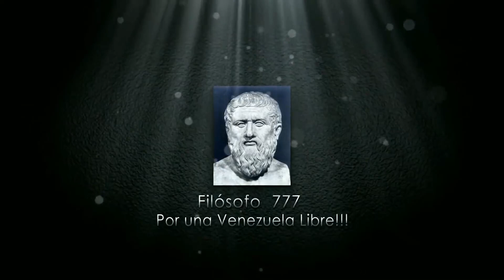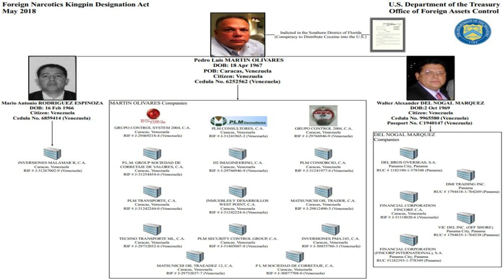👷 👳 👲 ESTE EX ALCALDE CHAVISTA SE CONVIRTIÓ EN EL REY DE LA CHATARRA ( ENTERATE ) 👷 👳 👲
ESTE PERSONAJE APOYADO POR SUS CONEXIONES CHAVISTAS HA HECHO DE LAS SUYAS... ENTERESE.

1 - 👾 💩 LA ULTIMA SORPRESA QUE NOS LLEGÓ HOY DE LA FUTURA SENTENCIA DE ALEX SAAB (SEPALO) 💩 👾 VER